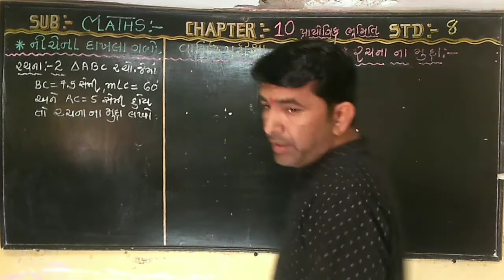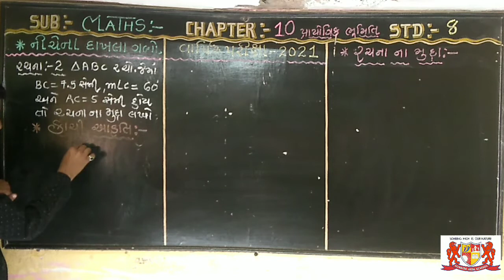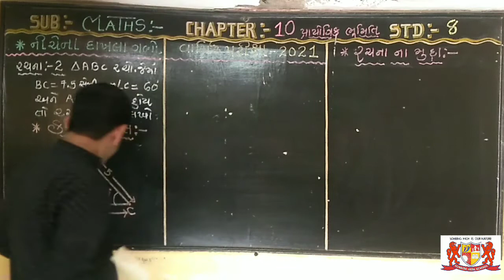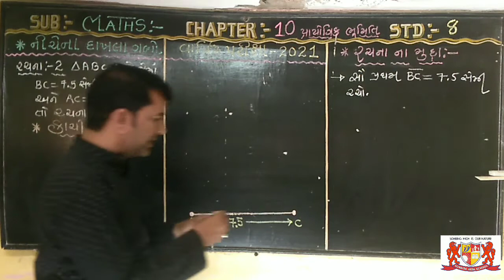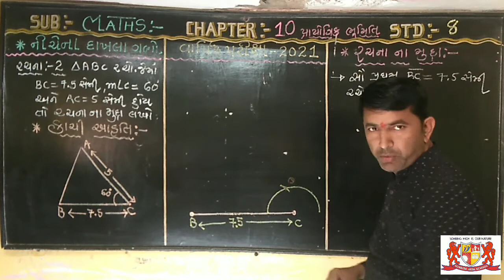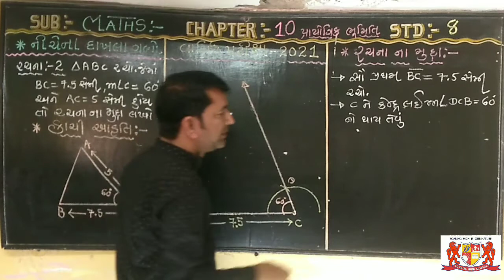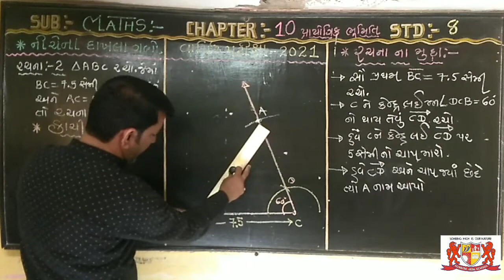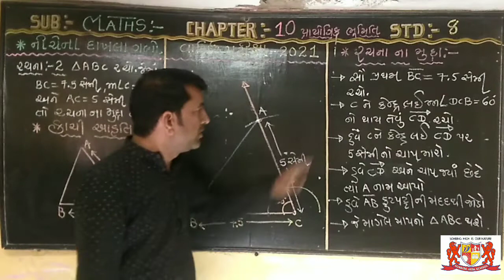std:-8.Chapter-10.Maths.Annual Exam imp.example solution.